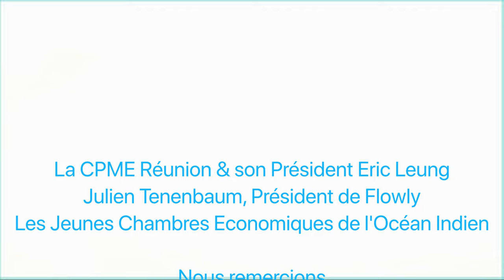Régionales2021 : 7 questions à Patrick Lebreton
La CPME Réunion a interrogé les candidats au sujet de leur programme économique à travers un questionnaire en 7 points pour que les PME soient au cœur des politiques régionales que nous voulons lisibles, préservant la compétitivité et favorisant la création d'emplois.